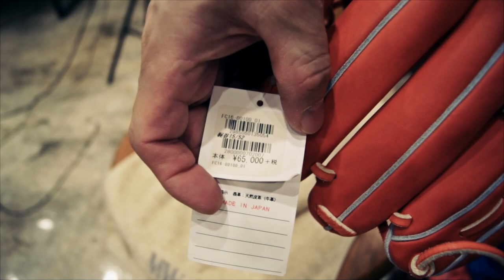미즈노 프리미엄 셀렉션 간단 길들이기 part1 baseball glove break in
글러브 간단히 길들이는 영상입니다.